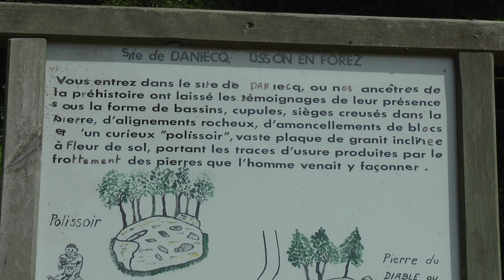Site mégalithique de Daniecq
Le site mégalithique de Daniecq se situe sur la commune d Usson en forez, dans le département de la Loire.